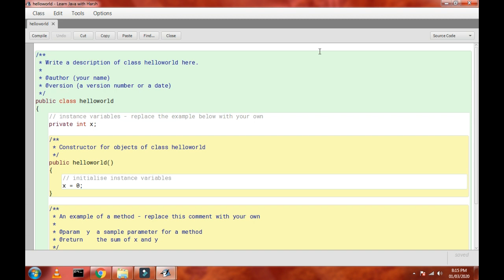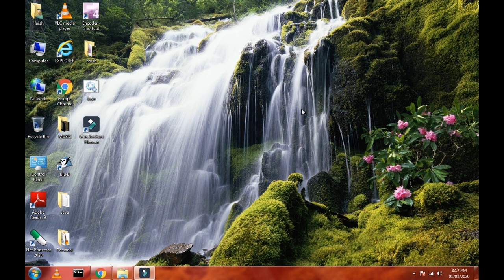Program in JAVA to print any message on the SCREEN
Simple JAVA Program for BEGINNERS,

Ask me in COMMENT if there is any doubt

video is for educational purpose only.Copyroght Disclaimer under Section 107 of the Copyright Act 1976, allowance is made for "fair use" for purposes such as criticism, comment, news reporting, teaching, scholarship and research.Fair use is a use permitted by copyright statute that might otherwise be infringing. Non-profit,educational or personal use tips the balance in the favor of